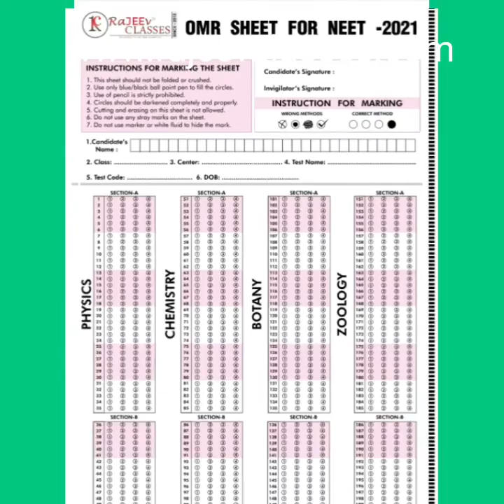NEET OMR filling Siyapaa | My JEE advanced OMR mistake | My interesting OMR story at KOTA 😆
This video is all about OMR mistake done by students during offline exam.